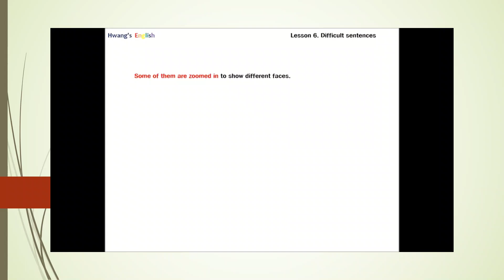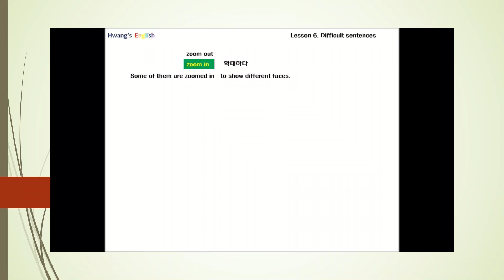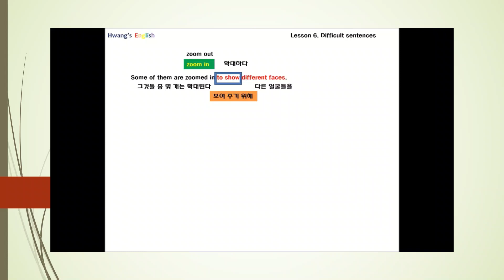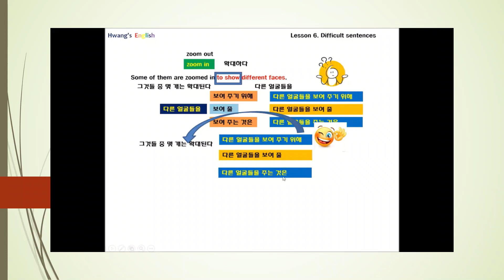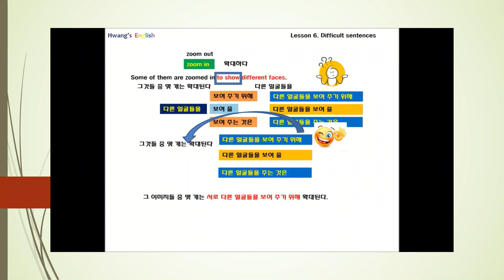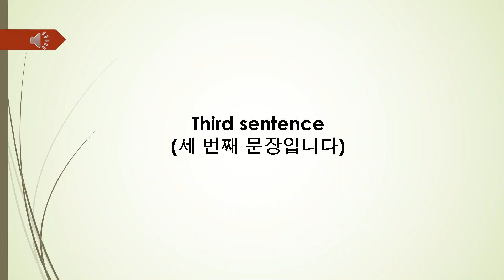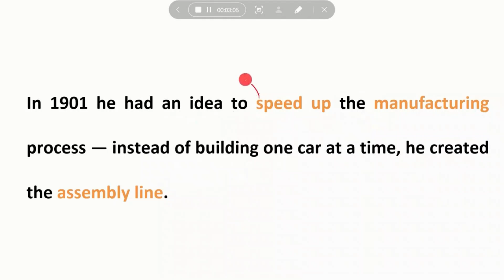[매일 30분 영어문장 해석 연습] 문장 중간에 위치한 to부정사 해석